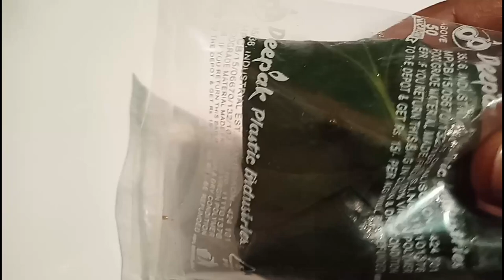యాభై రూపాయల(లోపల ఏముందో చూద్దామా ) స్పెషల్ మిఠాయి కిళ్లీ / 50/- SPECIAL PAAN